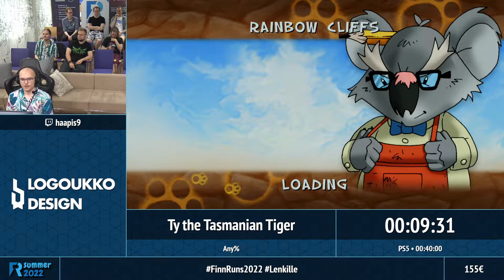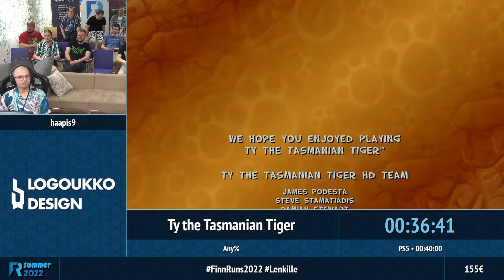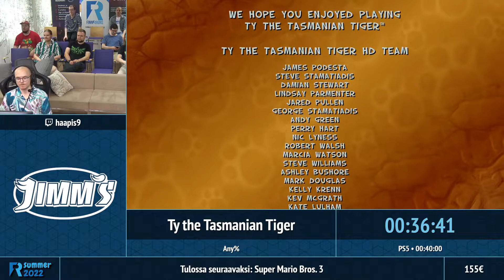Ty the Tasmanian Tiger - haapis9 - FinnRuns Summer 2022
Any%

FinnRuns Summer 2022 järjestettiin 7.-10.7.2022 Jyväskylässä. Tapahtuma suoratoistettiin Twitch-kanavallamme

Nähdään seuraavan kerran tammikuussa 2023!

Tapahtuman hyväntekeväisyyskohteena oli MIELI Suomen Mielenterveys ry ja keräsimme tapahtuman aikana yli 3000€!

Suomen speedrunyhdistys FINNRUNS on speedrun-harrastuksen edustamiseen ja edistämiseen Suomessa keskittyvä yhteisö. Järjestämme speedrun-tapahtumia sekä esittelemme harrastusta ja toimintaamme messuilla ja muissa tapahtumissa. Järjestimme ensimmäisen tapahtumamme 2014 ja yhdistyksemme on perustettu tammikuussa 2019.

contact[a]finnruns[dot]com